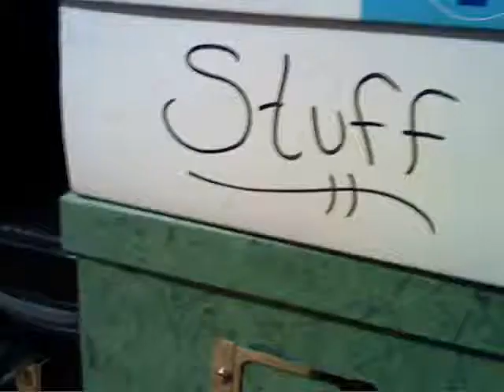Thurs: A Switch, Dexter, and Beatboxing Julia Nunes!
I have switched to Thursdays to leave Saturdays open in case Luke has time to make videos.